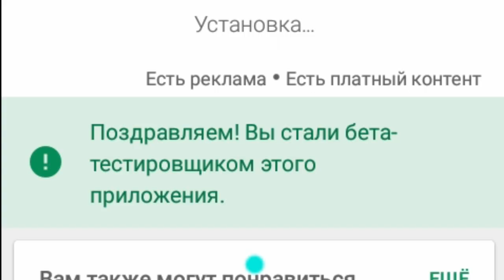Блок страйк 5.0.0 вышел!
Я сам в шоке с этого!!!